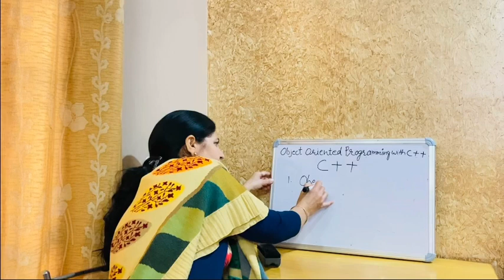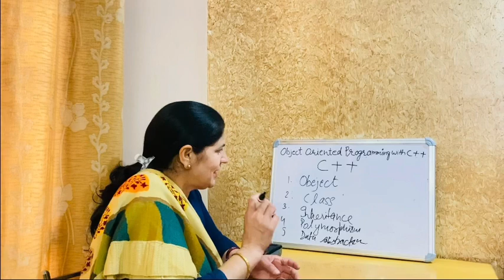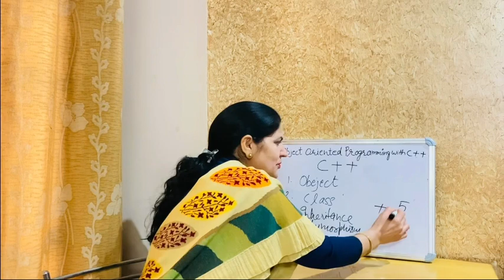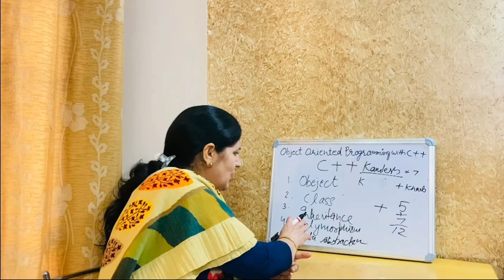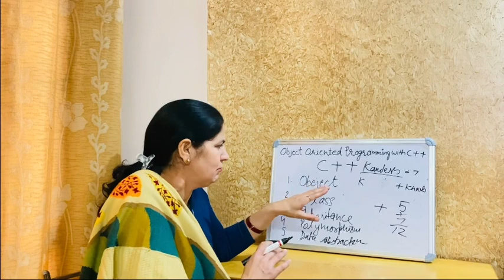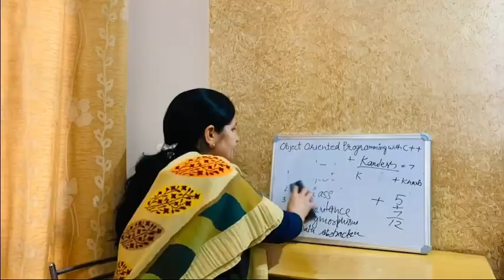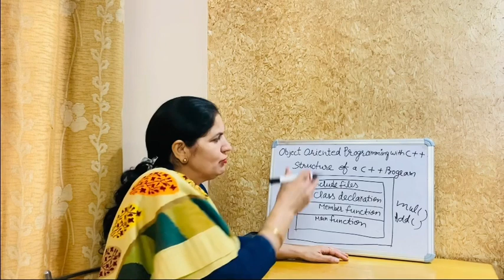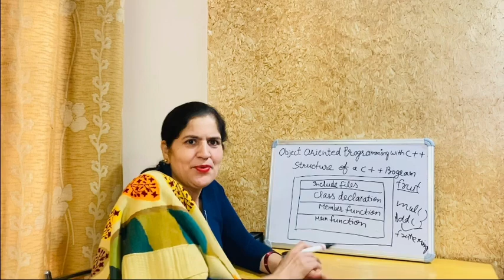C++ programming language | what is C++ | difference between C and C++